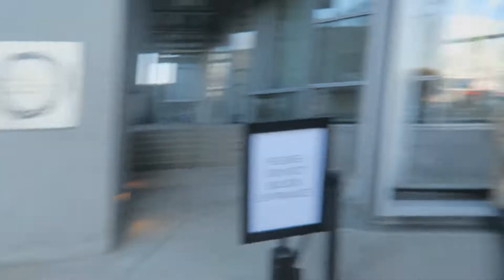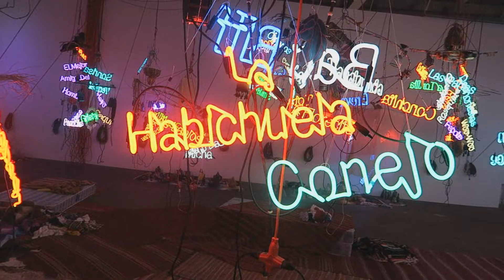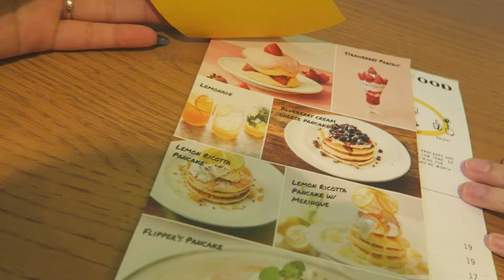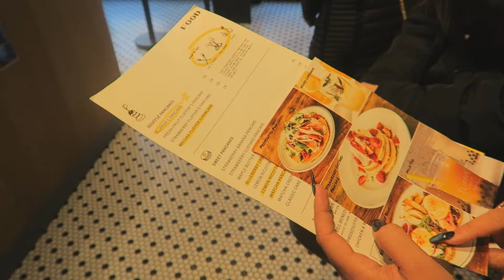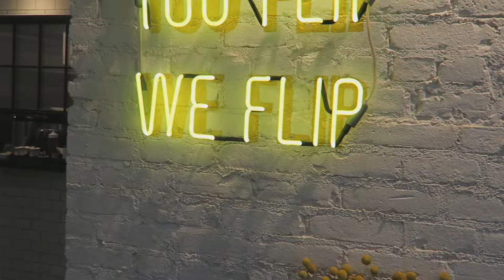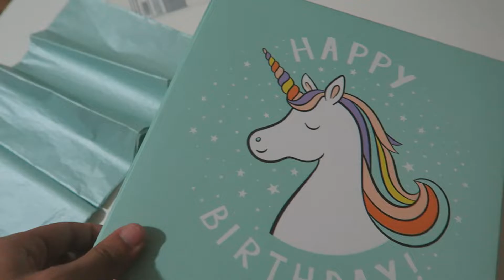3 HOUR WAIT?!?! - David Zwirner & Flipper's - 002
Hey!

Today I took a visit to David Zwirner's art exhibit and Flipper's pancakes. It was a fun little trip and would recommend you check it out for yourself. Although the line for the infinity room was too long. Thanks.

David Zwirner is a contemporary art gallery with spaces in New York, London, and Hong Kong, which currently represents over sixty artists and estates.

Flippers... the Tokyo import known for its fluffy pancakes... has landed on West Broadway near Canal Street in SoHo.

Instagrams:
Jcamm_
grizzleyann
miluanramirez